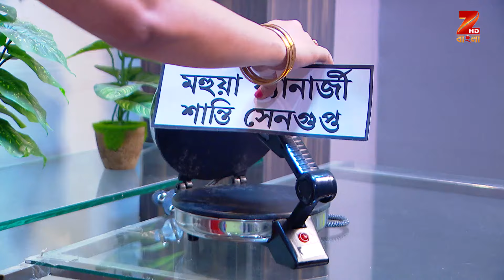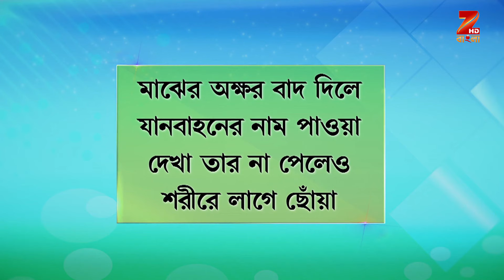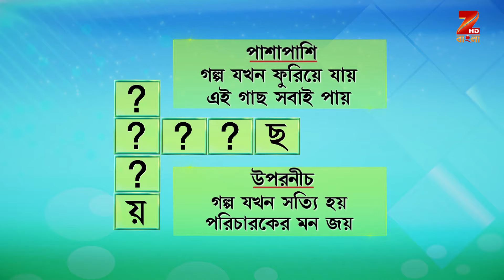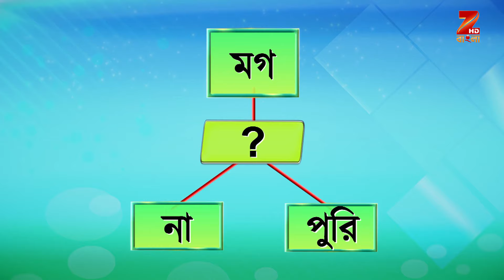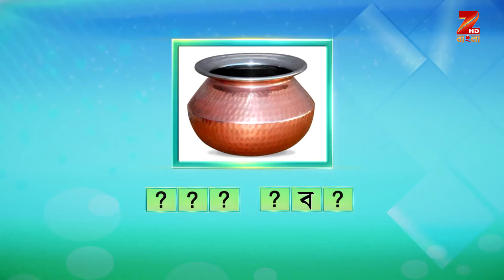Didi No 1 Season 7 - Ep - 321 - Full Episode - Rachana Banerjee - Zee Bangla